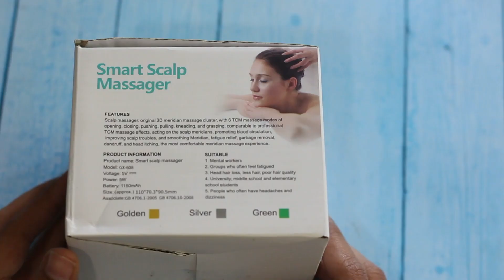Electric Scalp Massager | Portable Head Massager | Best Massager Under 1000⚡⚡⚡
Hey guys today in this video I will going to review STAR WORK 3 In 1 Electric Scalp Massager | Portable Head Massager Electrical Handheld Head Scratcher for Body Massage, Hair Growth, and Stress Relax

BEST BUYING LINK for Electric Scalp Massager

Techyguy Team - Www. Techyguys.in

1.electric massager under 1000
2.head massager under 2000
3.massage machine under 500
5.cheap massager
6.cheap electric body massager
7.scalp massager
8.massager for stress relif

My Gears -

1) Camera
2) Lens
3) My Tripod
4) MY Gimbal
5) Light

Cheers
Techyguy